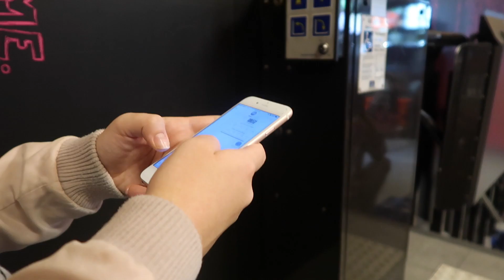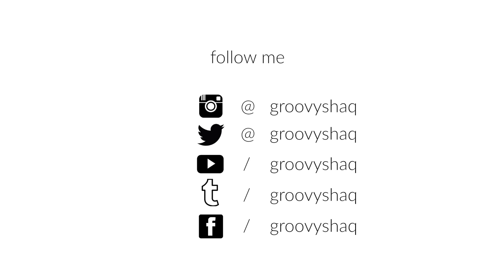Vallis Alps Vlog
VALLIS ALPS!

Stay Groovy, Listen to Good Music & Eat Good Food